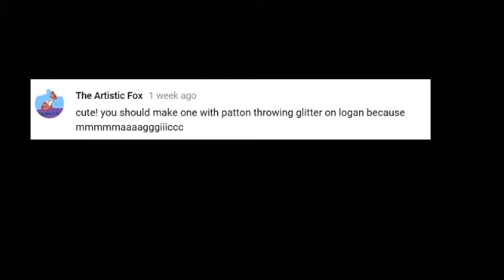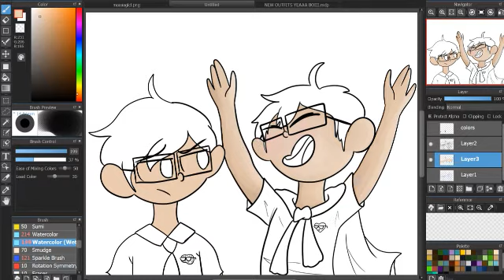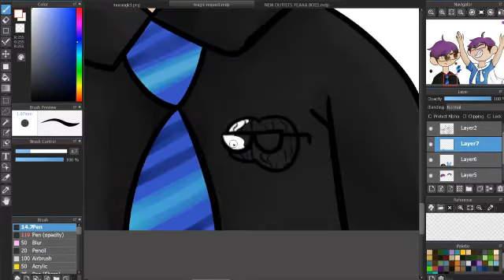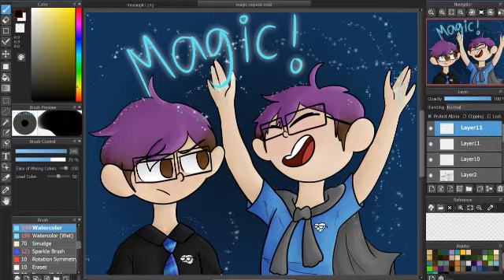MAAAGIC! - | Thomas Sanders (Sanders Sides) Speedpaint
oh look... I actually had time AND the motivation for digital art. what a surprise :P thanks school

ANYWAAYS, how is everyone? this request was fun to do, thanks for requesting it! (fyi, glitter is HARD to draw sooo I cut out that mess of me messing that up MANY times haha)